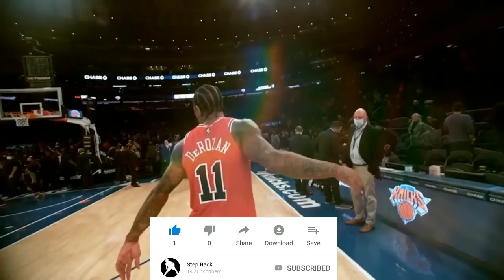BAGONG RESBAK! JaMychal Green to Warriors | Simon Fontencchio to Jazz | Kenrich Williams OKC 4YRS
NBA SIGNINGS IN THIS VIDEO
Simon Fontencchi - Jazz
Jack White - Nuggets
Kenrich Williams - OKC
AJ Lawson - Timberwolves
Jeff Downtin Jr. - Raptors
JaMychal Green - Warriors